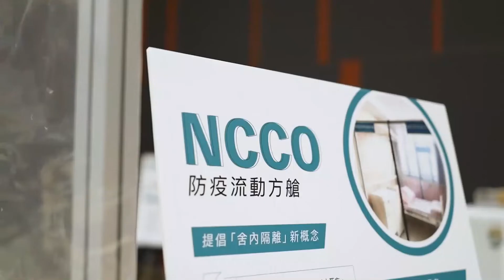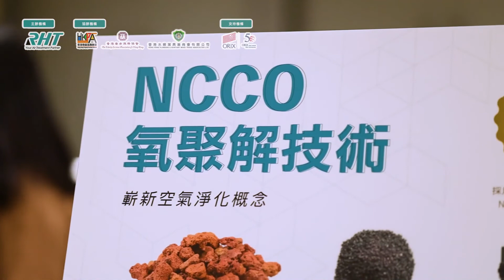「善用創新科技 嚴防第六波疫情」展覽暨研討會精華片段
由信山實業主辦，香港物業服務聯盟、香港安老服務協會、香港水喉潔具業商會協辦嘅「善用創新科技 嚴防第六波疫情」展覽暨研討會於日前完滿結束，好開心今次嘅研討會請到創科局局長薛永恒太平紳士、科學園主席查毅超博士及一眾嘉賓一同為香港科研發展致辭。立即一齊睇下一連三日展覽暨研討會盛況嘅精華片段啦！